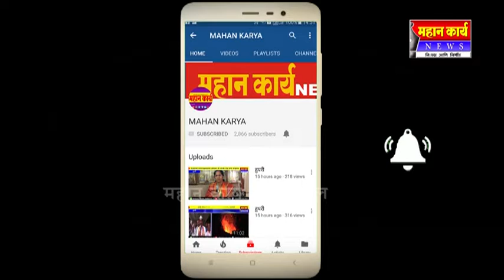कोगनोळीत प्रगतीशील शेतकरी नेमगोंडा खोत यांचा सत्कार : एकरी ९० टन ऊस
कोगनोळीत प्रगतीशील शेतकरी नेमगोंडा खोत यांचा सत्कार : एकरी ९० टन ऊस घेऊन द्वितीय क्रमांकाबद्दल गौरव